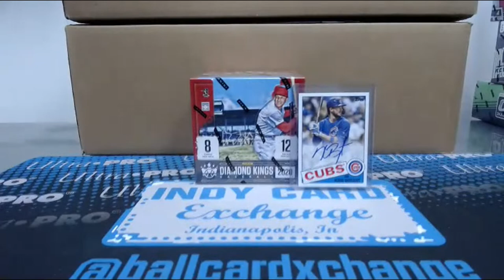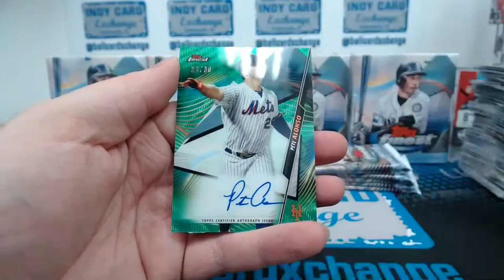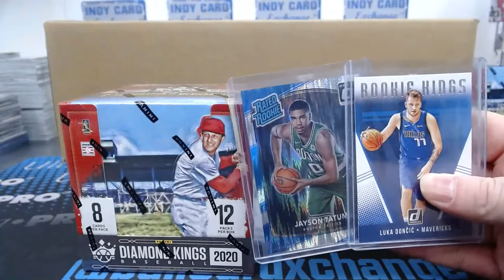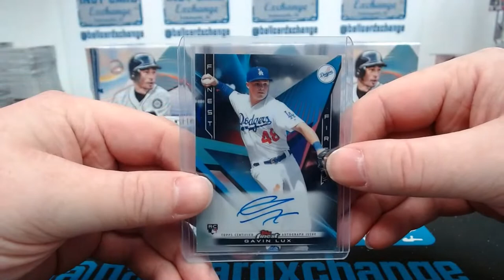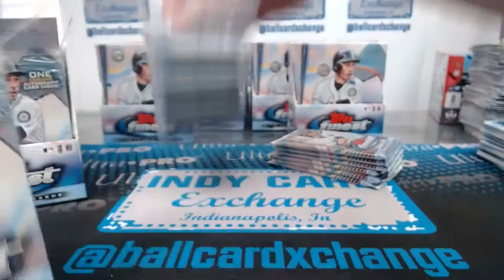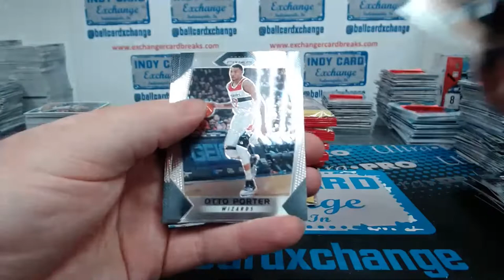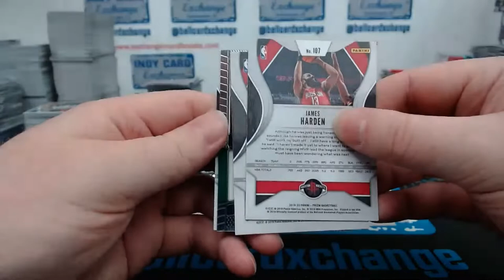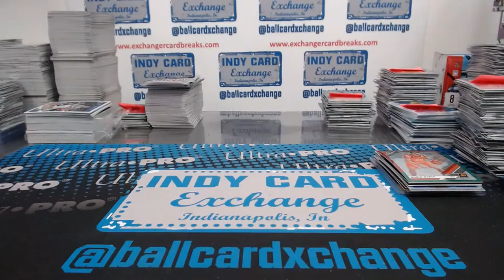Exchanger Card Breaks Live Stream - 6/19